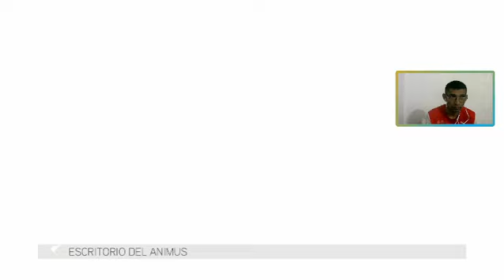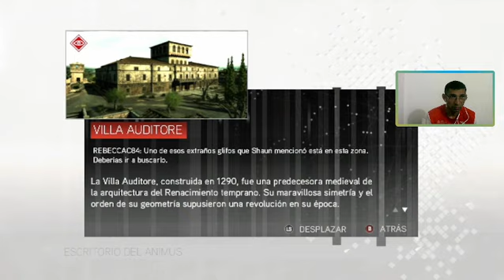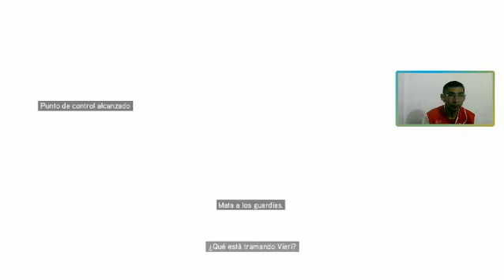Assassin's Creed II | En Español | Capítulo 4 " El que la hace,,, "